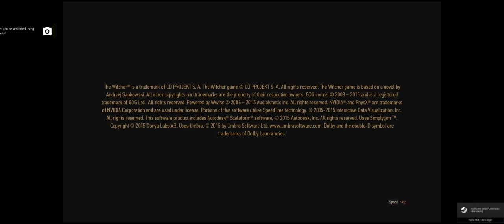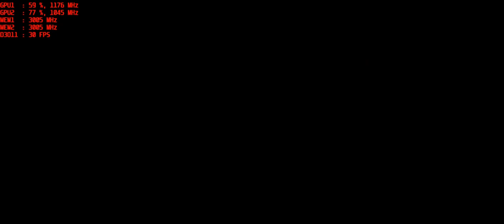The Beginning of The Witcher 3 on MSI GTX 760 on SLI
This is the beginning of the game. Just showing that you can play with an old graphics cards. I hope you guys enjoy.

PC SETUP:
AMD RYZEN 1800X
MSI X370 GAMING TITANIUM
32GB 3600MHZ GSKILLZ TRIDENT RGB
1200WATTS CORSAIR
EKWB MONOBLOCK
EKWB RADIATOR
EKWB D2 PUMP
EKWB RESERVOIR
BITSPOWER FITTINGS
BITSPOWER PETG TUBBING
NZXT RGB STRIPS
2X MSI GTX 760 IN SLI
1TB SAMSUNG EVO M.2
6TB SAMSUNG HDD HARD DRIVE